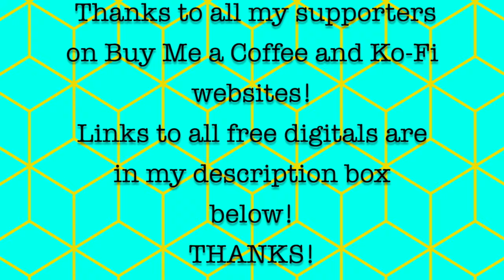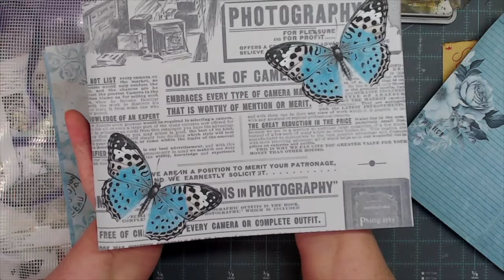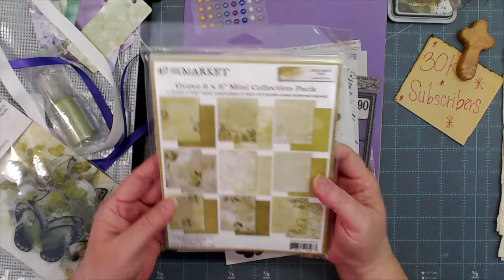FLIP FLAP FOLIO with LOTS OF JOURNALING SPACE & POCKETS | WEEK 4 FREEBIE! | FULL TUTORIAL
3 membership levels to choose from! mecraftyscrapper @MelinaPylant

SWME
c/o Melina Pylant
5211 County Road 1435